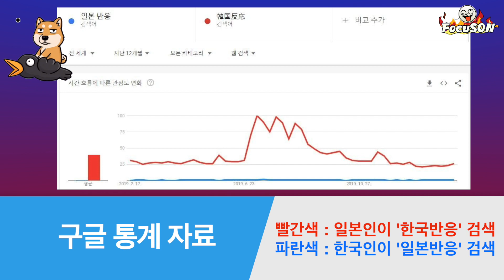한국 일본 서로에게 어느쪽이 더 관심이 많은지 알아보자